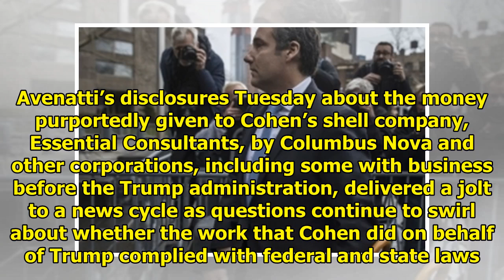NEWS || Associated Russian hired Michael Cohen to register suitable sites during the election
President Trump’s personal lawyer Michael Cohen leaves a courthouse in New York on April 26. (Hector Retamal/AFP/Getty Images) A company at the center of widening questions involving President Trump’s...